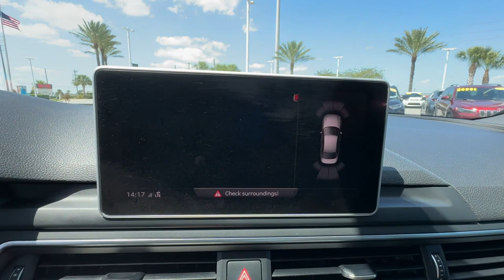2017 Audi A4 Premium Plus Davenport, Clermont, Winter Garden, Orlando FL, Ocala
2017 Audi A4 Premium Plus WAULNBF43HN025765 Video

This 2017 Audi A4 Premium Plus is full of phenomenal features such as: